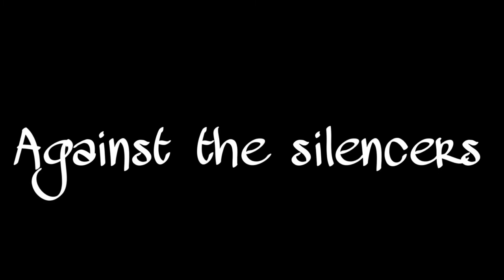Trailer Fictional Character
Hi!

This is a trailer made for an imaginary character. I picked different scenes from every kind of video i found.

The music under this video is
Singularity - Elephant Music